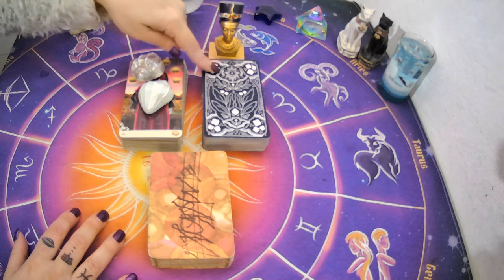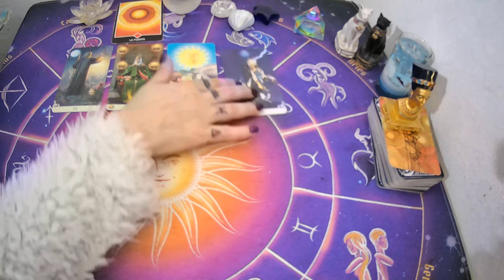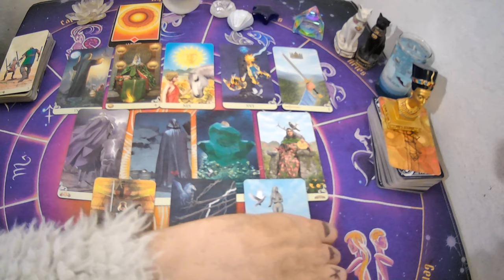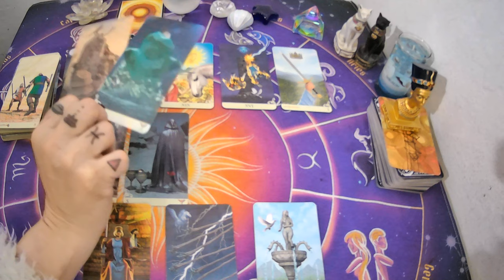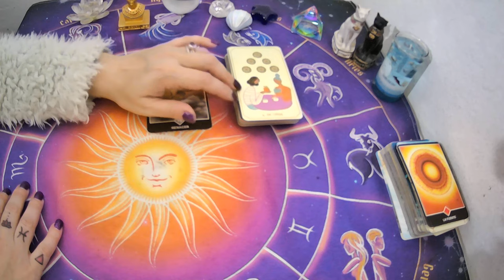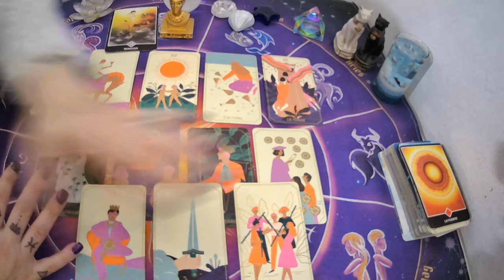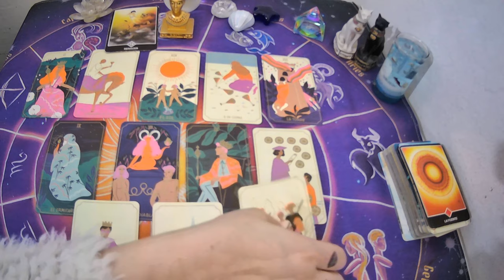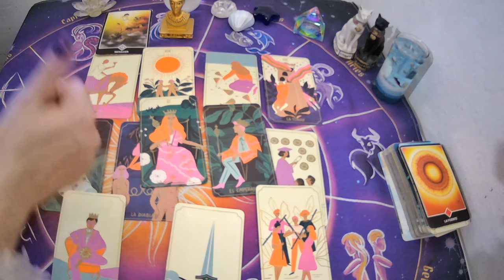💥TIENE SENTIMIENTOS POR MI?❤️🤔AUN ME AMA?😍(PERSONA ESPECIAL/EX PAREJA)TAROT INTERACTIVO🔮🌌